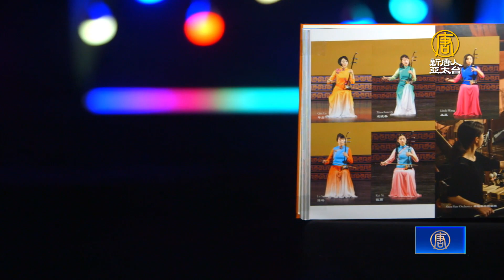忘卻疾病煩憂 資深調音師讚神韻為天賜能量